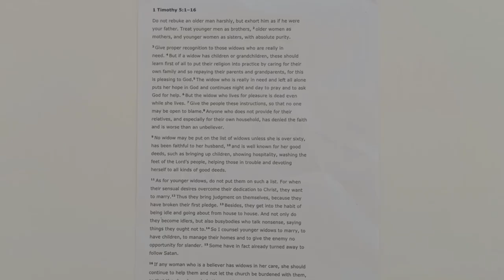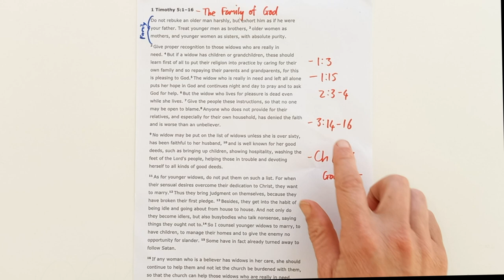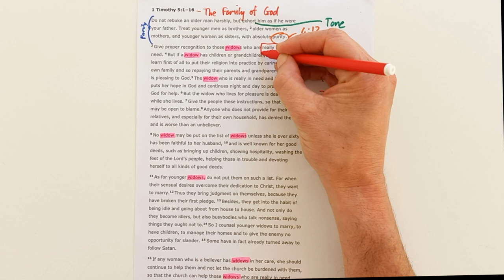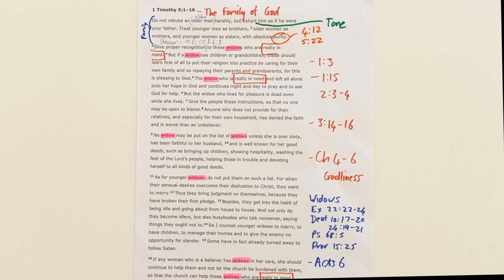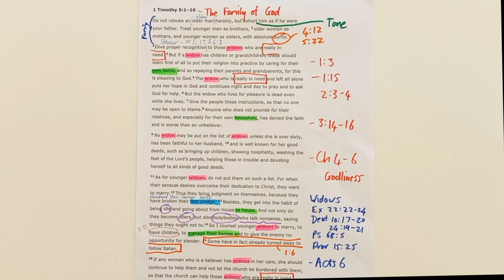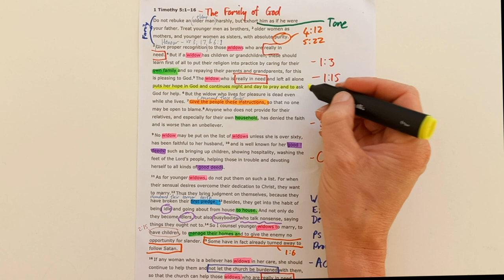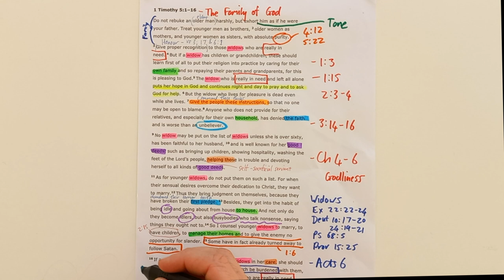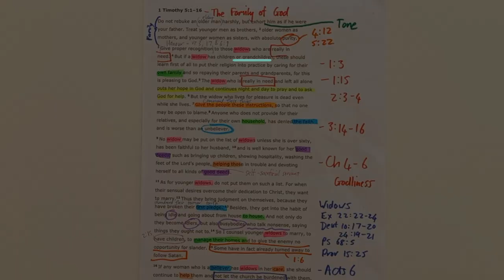1 Timothy 5:1-16 // The family of God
New International Version Text work for 1 Timothy 5:1-16 with the title "The family of God."

Theme sentence:  Paul wanted this Ephesian church to honour widows as members of the household in a way that upholds the Truth rather than in a way that is a burden and hindrance to the Truth being made known.

Aim sentence: Care for those who truly need care should not be a burden, but rather a part of how we hold up the Truth of Salvation as God’s household.